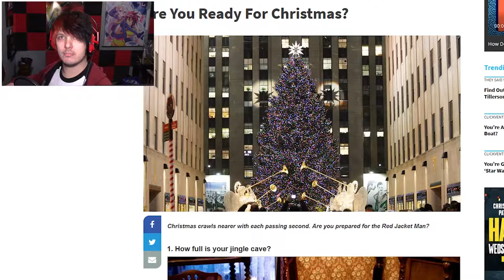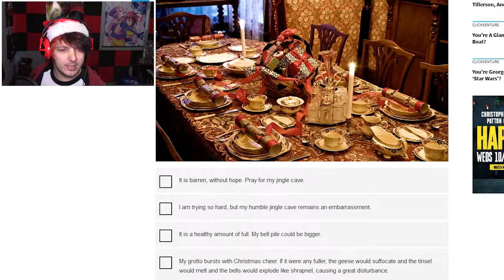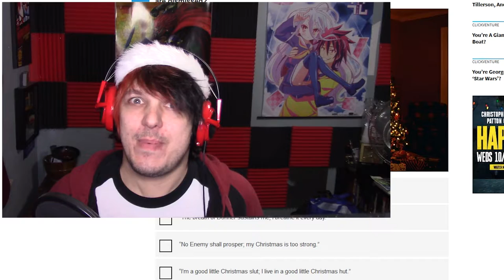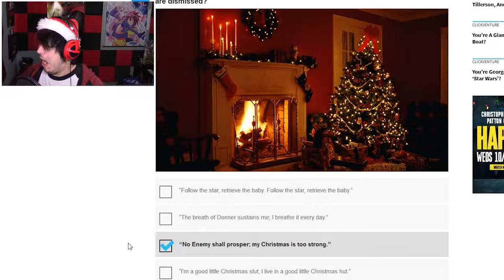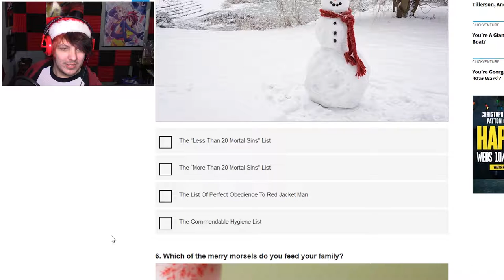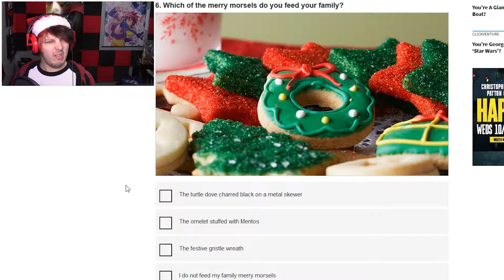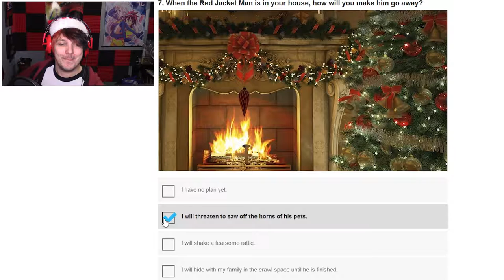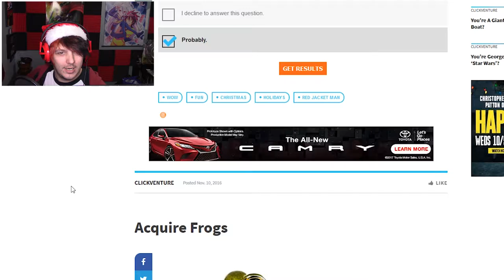Get Some Jollies! | Christmas Quiz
Here's a quiz.. it's topical!! Stuff and things..

Check your preparedness! Try the quiz yourself!